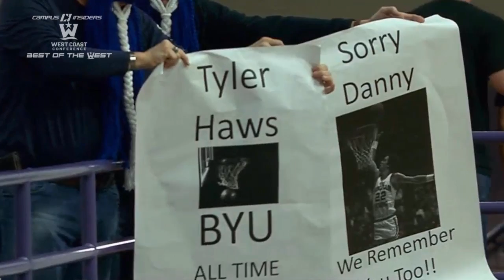Tyler Haws Becomes BYU's All-Time Leading Scorer | CampusInsiders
Tyler Haws scored 21 points against Portland on Thursday night and became BYU's all-time leading scorer, passing former Cougars star Jimmer Fredette. Check out highlights of Haws' record-breaking performance.